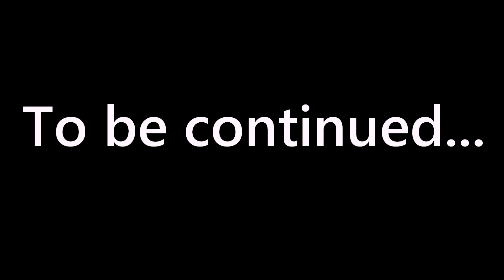The Clone (Short Film)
On the run from a secret cloning operation, a man tries to escape from under cover agents.